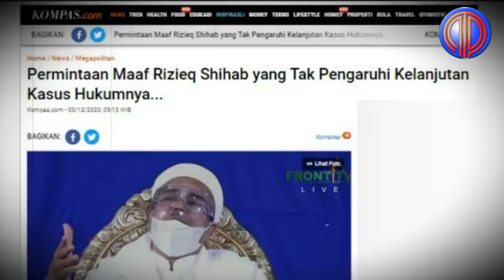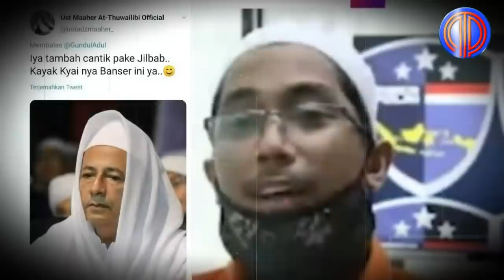Politik Terkini❗️Ng3rii! Kvtvkan Janda Ter4ni4ya: Maaher dan Rizieq Harus Berakhir Di Sini